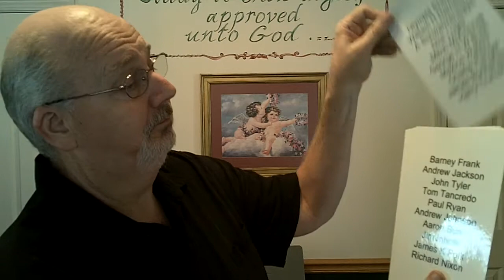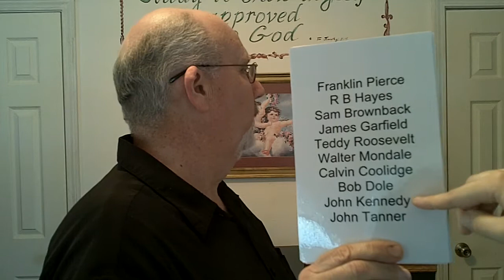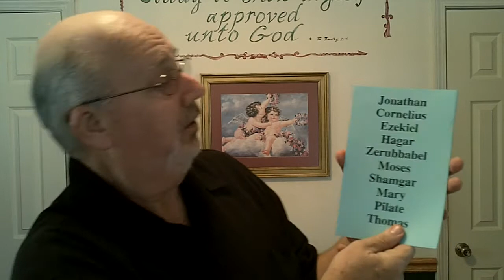Pick a Politician Magic Trick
Pick A Politician is an original version of an older mind reading magic trick where the magician reads the mind of a spectator, identifying the name of a politician picked from a list of 100 names. Amazing!